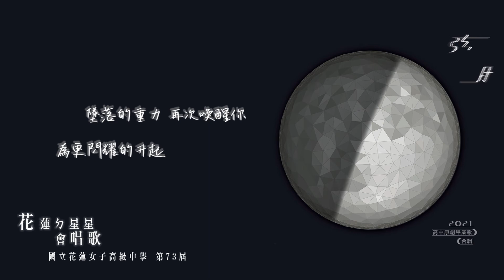【Official Audio Lyrics Video】國立花蓮女子高級中學 第73屆《弦月》2021高中原創畢業歌合輯〈花蓮ㄉ星星會唱歌〉官方動態歌詞版MV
romanizatized lyrics video please refer to：花蓮女子高級中學 第73屆

歌曲名稱：花蓮ㄉ星星會唱歌

作詞 : 張欣榆、潘亞嵐
作曲 : 何星妤、潘亞嵐、黃靖芬、張欣榆
編曲：蔣偉華
演唱：潘亞嵐、黃靖芬
合聲：潘亞嵐、黃靖芬

歌曲介紹：

滴滴噠滴 自體發光的恆星
我們為夢想而努力 奮力 只為閃爍在黑夜裡」

我們每一個人都是星星，一顆會唱歌的、恆亮的、來自花蓮的星星， 墜入黑暗深淵，是為了下一次更閃耀的升起。

高中三年的時光，我們為未來的大學、自己的夢想而不斷努力，每一次的失落與失敗，日漸消磨我們對自己的自信，也對未知的未來感到迷惘。那個偶爾因好奇打聽未來、面對殘酷現實卻依然懷抱理想的我們像顆恆星，又像白堊紀那時的地球一樣承受隕石的撞擊，成了小小的崩壞世界，然而生活一定不會永遠只有落，就這麼隨著時間落落落落. 即使再難過悲傷的事，總有一天必定會好轉，就像地球上看見的星星一樣，它們，也就是我們，繞著名為夢想的北極星轉，不論我們因地球自轉墜落多少次，落入海面後並不會就此被埋沒，下一次依然會從海面升起，且每一次的升起，因為有海水的洗煉，都比上一次更加耀眼的高掛在黑夜裡。

歌詞：

滴滴噠滴
自體發光的恆星
我們為夢想而努力 奮力
只為閃爍在黑夜裡

滴滴噠滴
走向毀滅的行星
現實逼迫我們放棄 孤寂
失去做自己的勇氣

嘿 想捉住光的你
跌倒了也不敢哭泣
手拉手約定
說好再見後並不是永遠分離

我仰望群星 億萬光年的距離
不想被抹去 一起看海的回憶
墜落的重力 再次喚醒你 為更閃耀的升起
漫漫長夜的奇蹟

(間奏)

漫漫長夜的奇蹟

窺探未來的秘密
承受每一次殞擊
我們猶存希冀 不再落地
憧憬大海的無際

十八同樣的無忌
相遇從來不容易
我們寫下記憶 永遠惦記
相信每一句後會有期

我灰心冷意 害怕在迷惘流離
內心的憂慮 滿溢到快要窒息

墜落的重力 再次喚醒你 為更閃耀的昇起
我們存在的意義 絢麗無比